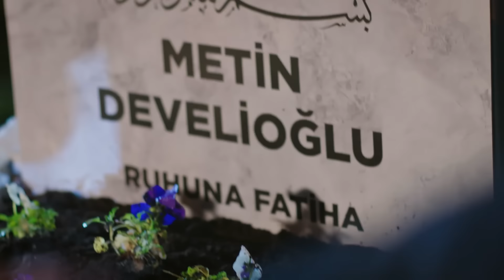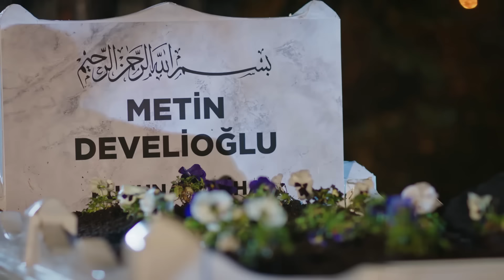Beni dinleyecek birine ihtiyacım var | Behind The Veil 16.Bölüm